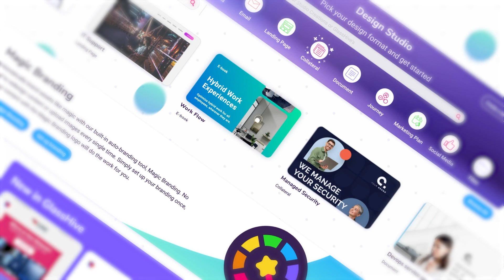GlassHive Vendor Marketplace | Where MSPs & IT Vendors Collaborate, Grow, & Succeed Together!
📢 Attention vendors! GlassHive's new Marketplace is here! Join our rapidly growing community and connect with over 15,000 tech service providers and counting. With GlassHive, you've got the power to create magic-branded marketing and sales assets that not only supercharge your partners' businesses but also take their GlassHive experience to the next level. ✨ Dive deep into detailed performance analytics and see the whole picture of the business generated from your assets.

Welcome to the new era of Channel Development! 🌟 Collaborate with your partners like never before, thanks to GlassHive's platform specially designed for Technology Service Providers itching to expand their horizons.

This is your partner's platform, and we invite you to join hands in building success together. 🤝